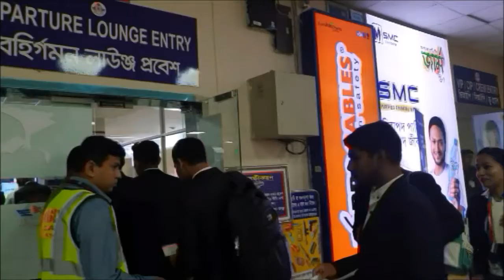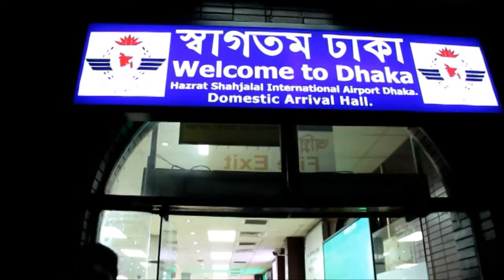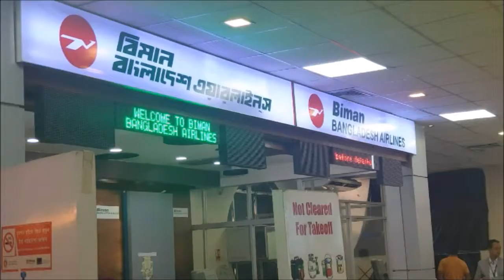United College of Aviation Cabin Crew InFlight Observation Training Dhaka To Chittagong News By Reaj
United College of Aviation_Cabin Crew InFlight Observation Training Dhaka To Chittagong News By Reajul Islam Kawsar